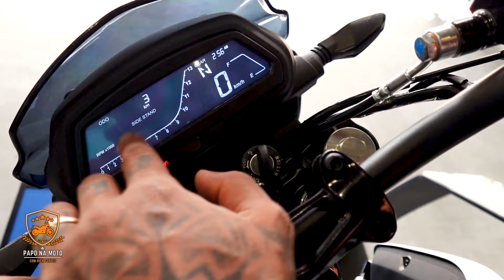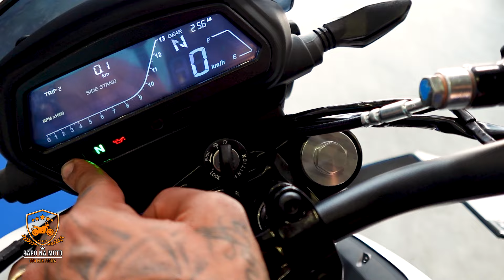CHEGOU: Dominar 250 BAJAJ em DETALHES !!!!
Conheça em DETALHES o lançamento da indiana Bajaj no Brasil

SITE INSTITUCIONAL